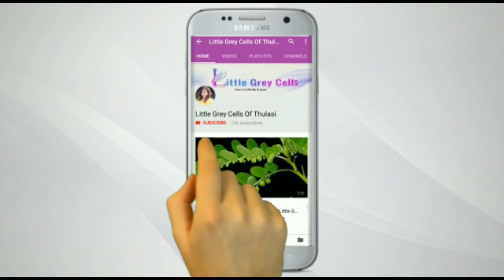+2 യോഗ്യത ഉണ്ടെങ്കിലിതാ ഒരു ഫ്രീ ഗവ:കോഴ്സ്|NULM:Kudumbasree free Course|LittleGreyCells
Hello my Guys..❤

I sincerely thank all of you, my lovely Family members and Viewers for choosing to click on my ordinary videos.. Really appreciate from the bottom of my heart..😍😍
Keep supporting..Comment down what you would like to next on my channel..

Lots of love and Big hugss..❤